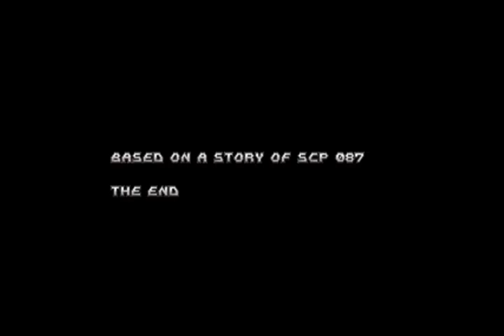Let's Play SCP-087 The Stairwell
MsAshes2Ashes has taken a journey to the center of the earth and does not like what she finds down there. Scary!!